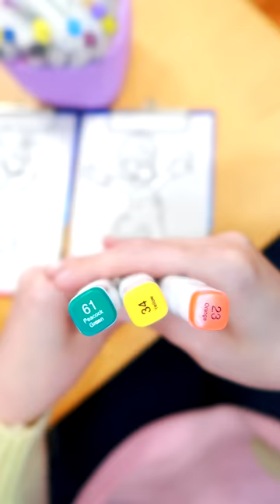Super Mario Three marker challenge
Three marker challenge - Super Mario